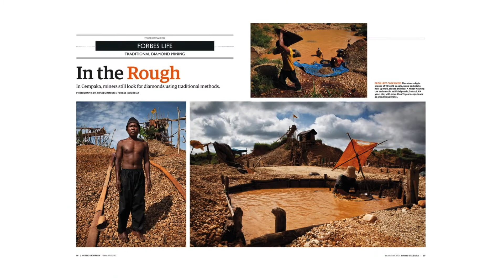HKV Profile 2018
Hati Kecil Visuals or HKV is a Jakarta based creative visual agency. Our team are filmmakers, photographers, artists, social media influencers, writer that offers some services for both local and global markets, either editorial or corporate needs.